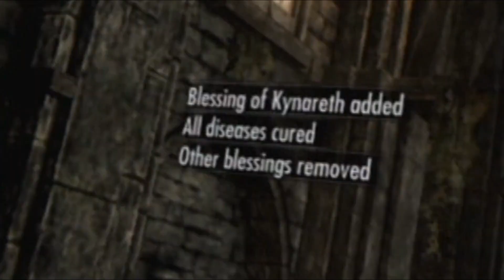Skyrim VR (SOLITUDE IS MY SLICE OF HOME!) Episode 71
Welcome back to the land of Skyrim for some mad British antics and some even crazier companions for our HARDCORE WORLD TOUR! No fast travel and no dragon shouts! We are just a mage on his travels! A posse of crazy animal companions by our side!

So happy to be back with you all and fear not, we have such sights to show you and so many plans coming!

Keep your eyes peeled because we're comin'!

We try our best to make content that you want, but if YOU have anything to say, a suggestion for an episode, fan art, or just a weird question.